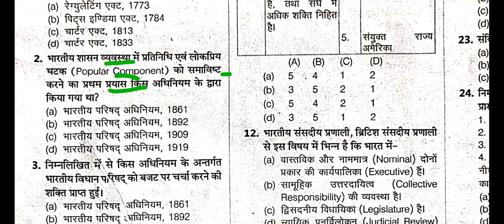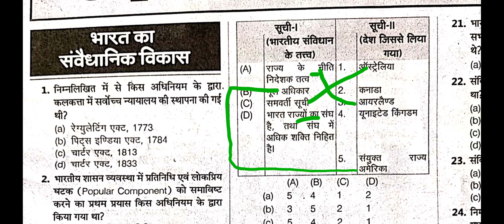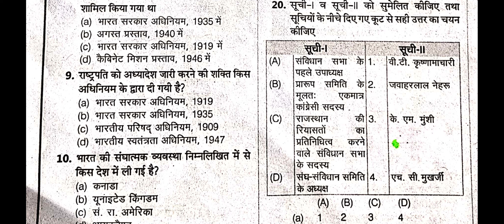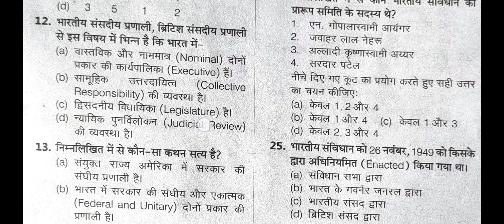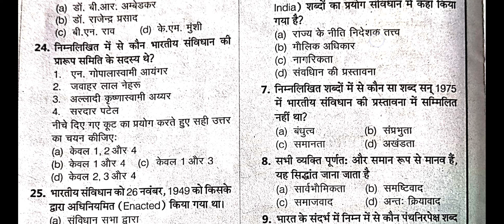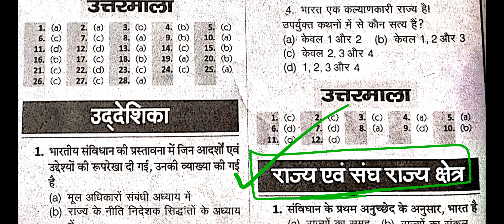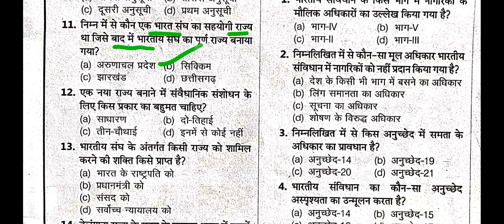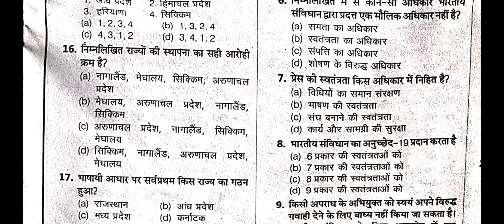उत्तराखंड फॉरेस्ट गार्ड के लिए भारतीय संविधान से महत्वपूर्ण MCQ 🔥||Ukpsc एसे ही प्रश्न देगा